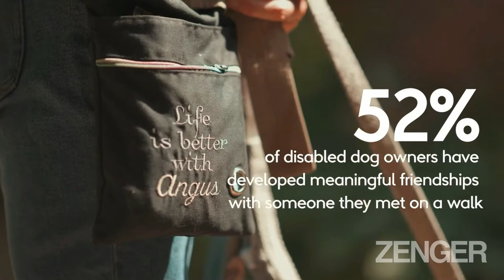Dog owners are ‘happier’ than those without a four-legged companion, according to a report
Those with a dog have 69 per cent more ‘meaningful’ interactions – one-to-ones which boost their overall mood - a month than those without a pet.

The study of 2,004 adults also found dog owners benefit from the simple act of walking their canine chum, as 31 per cent feel less lonely when they go for a stroll with their pet.

But that’s not where the benefits to having a dog end - four-legged friends have a huge positive impact on those with disabilities too.

Dog owners with disabilities have almost four times as many meaningful conversations a month than disabled people without dogs – 11 compared to three interactions.

And 81 per cent of disabled dog owners attributed their social interactions and connections to their pooch.

The study was commissioned by MORE THAN Insurance and UK Charity Dogs for Good to coincide with Mental Health Awareness Week (9th to 15th May), which is focusing on loneliness.

The insurance provider and charity have joined forces with TV presenter, Lorraine Kelly, and her border terrier, Angus, to highlight the positive impact dogs have on curbing loneliness.

In a video, Lorraine takes viewers on her favourite dog walk, capturing the number of people who stopped, smiled and chatted to her and her beloved pooch.

Lorraine said: “My dog has been instrumental in improving my mental health and just taking Angus out for a walk is great exercise, it helps me mentally and it means I meet lots of people on our walks.

“I didn’t know many people when I first moved from Scotland but taking Angus out was the best way to make friends in my new home.

“Dogs truly are such a valuable part of so many of our lives, and the work of Dogs for Good clearly makes a huge difference to many people with disabilities.”

The study also found 52 per cent of dog owners with disabilities have developed deeper, longer lasting friendships with someone they met when out for a walk.

While only five per cent of disabled adults who don’t own a dog have established similar relationships.

A further four in five disabled dog owners said interacting with new people helps relieve feelings of isolation and loneliness.

And 81 per cent find it easier to make new acquaintances when accompanied by their hound.

In comparison, 50 per cent of non-dog owners said they rarely interact with new people, according to the OnePoll research.

James Loder, Director at MORE THAN insurance, said: “The physical and mental benefits of dog ownership speak for themselves.

“Dog owners have more opportunities for social interaction and our research shows we also make far more meaningful connections thanks to our four-legged friends.

“We want to shine a spotlight on our relationship with dogs.

"So that more people can benefit from this, particularly those with disabilities whose lives can be impacted even more substantially by establishing a strong relationship with dogs and fully harnessing the benefits they can bring."

“This is something Dogs for Good help with, by providing disabled people and families with assistance dogs and expert advice, and we’re proud to support them.”

Peter Gorbing, CEO of Dogs for Good, added: “We know how hard it can be for some people to experience social interactions regularly, particularly those with disabilities who may be more susceptible to social isolation.

“Dog ownership presents opportunities for social interactions that have long-term positive benefits on the lives of owners – both physically and mentally.

“Our work is focussed on assisting disabled people to live more independently at home, enabling them to play an active role in their wider community if they wish.

“Creating opportunities for greater social interaction is an important part of that process —and what better way to do that than by having a four-legged companion by your side.”

If you are a dog owner, Dogs for Good wants to hear about your own social interactions while taking your canine friend for a walk. to share yours.